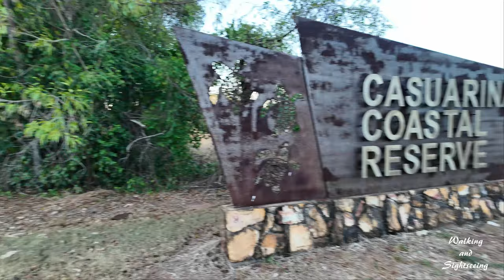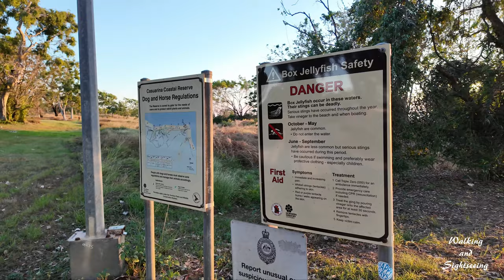LEE POINT BEACH WALK SUNSET Casuarina Coastal Reserve Darwin Northern Territory Australia 🇦🇺 2024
It is on the traditional Country and waterways of the Larrakia people.The area is known to the Larrakia people as Binybara, and has been described as 'sacred... a living and breathing archive".

The name is derived from the point, "Lee Point" which appears on George Goyder's 1869 Plan of Port Darwin which likely dates back to Stokes' examination of the harbour in 1839.

It is also forms the northern point of the Casuarina Coastal Reserve, featuring a recreational area and nearby hotel and caravan park.

There are a number of World War II heritage sites in the area. Along the cycle path which runs from Lee Point to Brinkin is a preserved bunker built between 1939 and 1941 as part of Australia's coastal defence strategy.

Beach NT 147 extends southeast of Lee Point for 1.5 km. It is a wide, low gradient, dynamic beach with sand moving eastward along the beach. During the Holocene this movement formed a 6 km long series of sand spits, all but the Lee Point section now fronted by mangroves. The beach is part of the reserve, with vehicle access to the Buffalo Creek boat ramp and car park at the eastern end.